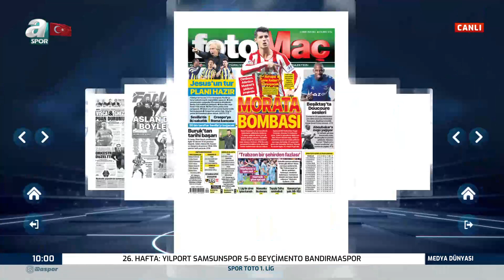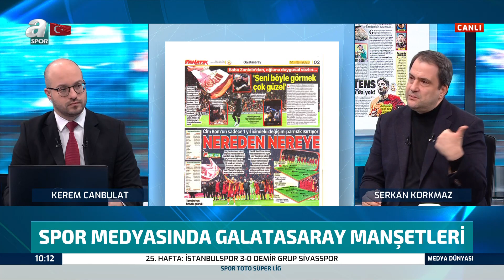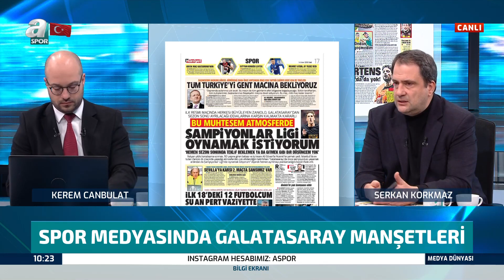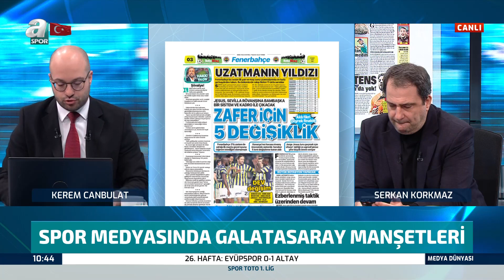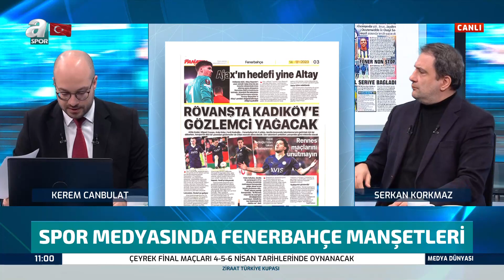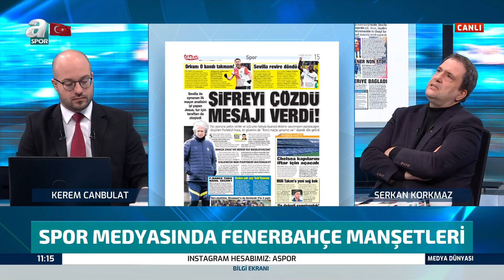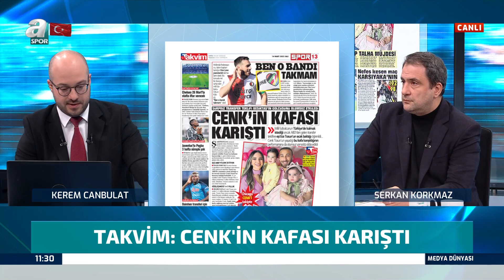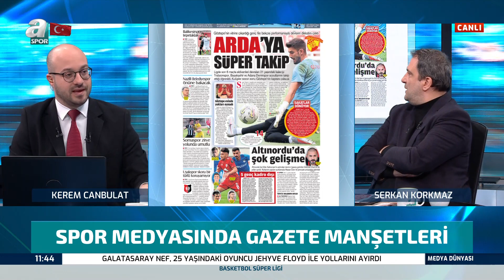Serhan Korkmaz: "Galatasaray'da Sacha Boey ve Dursun Özbek Sıçraması Kitaplara Konu Olmalı" / A Spor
Serhan Korkmaz: "Galatasaray'da Sacha Boey ve Dursun Özbek Sıçraması Kitaplara Konu Olmalı!" / A Spor / Medya Dünyası / 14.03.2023